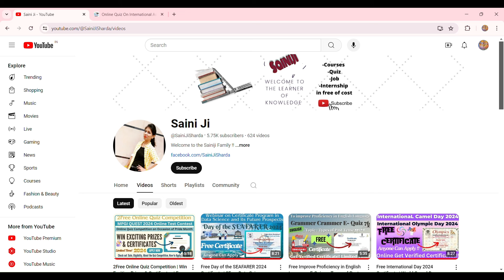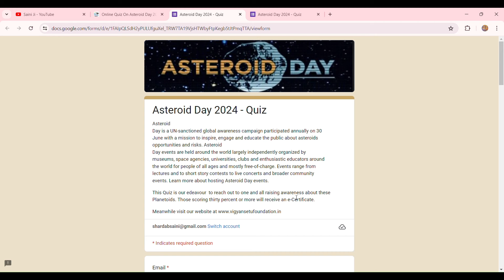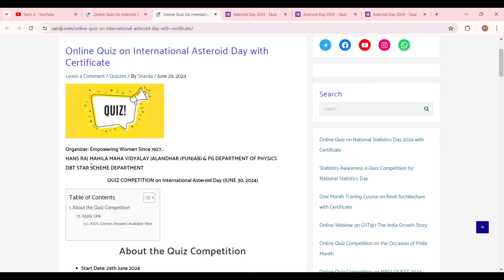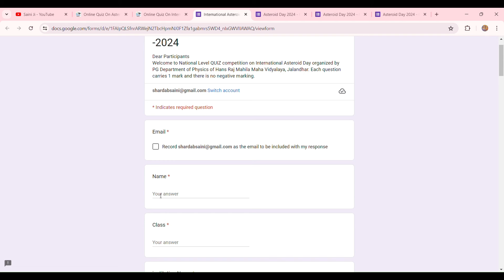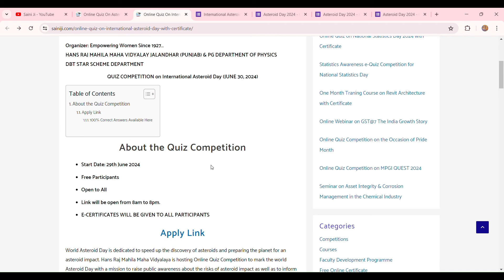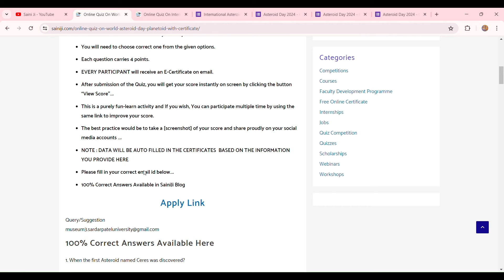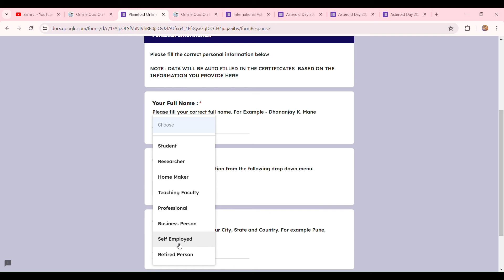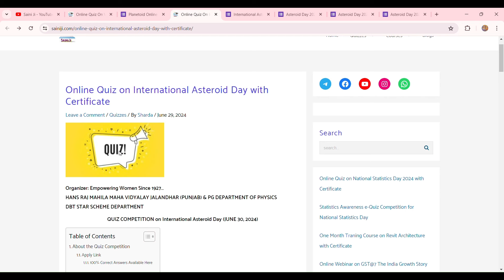3Free Online World Asteroid Day 2024 Certificates | Planetoid Online Quiz | Free Certificates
3Free Online World Asteroid Day 2024 Certificates | Planetoid Online Quiz | Free Certificates